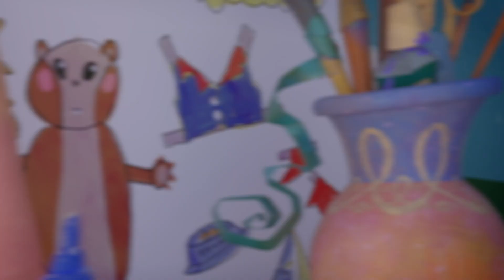Fairyteens 🧚✨ Have a Good Day! ⭐️🤩 Cartoons for kids ✨ Animated series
✨ They Swapped Places 😅🔄 Episode 18
✨ Multicolor Glasses ⭐️⭐️ Episode 16
✨ Dreammy’s Secret 🤩🧝‍♂️ Episode 7